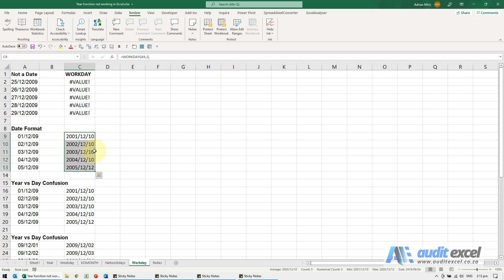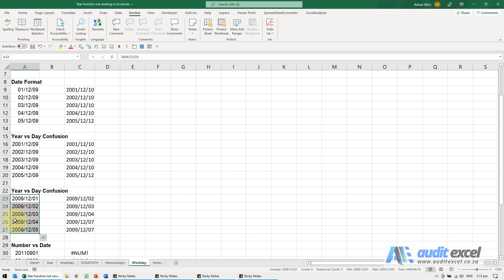Excel WORKDAY function not working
00:00 WORKDAY function not working
00:07 Start dates not seen as dates by Excel
00:37 Format the cells to show the date
01:15 Excel confusing the 2 digit year with the month or day
02:07 The 'number' Excel sees as the date is too big
02:33 Holiday list in WORKDAY must be valid Excel dates

The reasons, in priority order, why Excel's WORKDAY function may not be working.